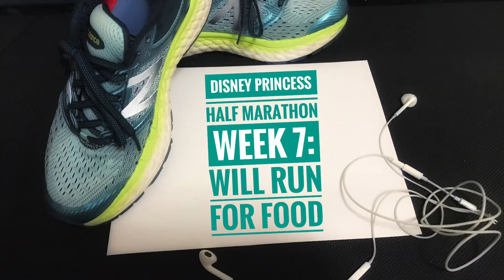Disney Princess Half Marathon Training: Week 7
This week I tackled pre-Thanksgiving prep, double workouts, and baking boo-boos, but I made it!

We are now under the 100-day mark for Princess Half Marathon weekend...ready or not!

(breathing into paper bag)

Until next time, whistle while you run...actually, don't. That could be disastrous.

Credits:

Animated video clips are property of the Walt Disney Company